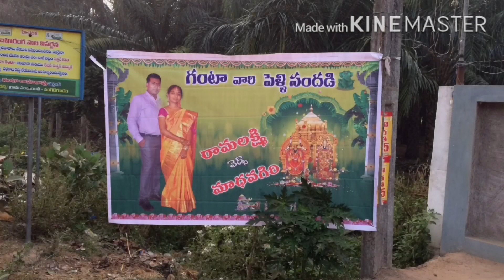Sankranthi 2020|fest Derived From Agriculture|only passion without pressure